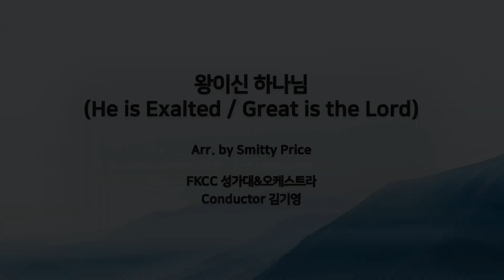[4/7/2024] FKCC 헌금송 - 왕이신 하나님 (He is Exalted / Great is the Lord) | Arr. by Smitty Price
왕이신 하나님 (He is Exalted / Great is the Lord)
Arr. by Smitty Price
FKCC 성가대 & Orchestra, Conductor 김기영

왕이신 하나님 높임을 받으소서 찬양하리라
영원히 높임을 받으실 그 이름 찬양하리라

그리스도 진리로 다스리네
기뻐하라 온 땅아 주 찬양하라
거룩하신 그 이름 높이리라

위대하신 영광의 하나님 크시도다 능력의 주님
찬양하라 다 소리 높여 다 소리 높여 크신 이름

내 주는 강한 성이요 방패와 병기 되시니
길과 진리 생명이신 주는 사랑의 하나님

찬양하라 다 소리 높여 다 소리 높여
크신 이름 찬양하라